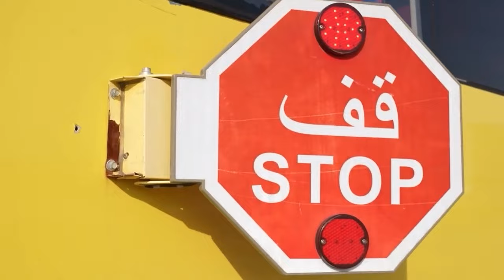Хајди и Зидан - Збирка видеа о школи, правилима понашања и огромном сладоледу!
Здраво пријатељи! 🌟 Добродошли на наш канал, где Хајди и Зидан иду у невероватне авантуре! У овој колекцији видећете како се Хајди и Зидан припремају за школу, уче правила понашања и помажу једни другима око домаћих задатака. Занимљиве и смешне приче о школским правилима, колико је важно бити љубазан и помагати пријатељима, као и невероватна авантура са огромним сладоледом! 🌈Прошли видео

00:00 Зидан је помогао Хајди да врати своју омиљену огромну играчку! Забавне приче за децу
04:55 Hajdi i Zidan uče decu pravilima ponašanja uz Pink Gorilu!
08:43 Полицајац учи децу како да се понашају у школском аутобусу!